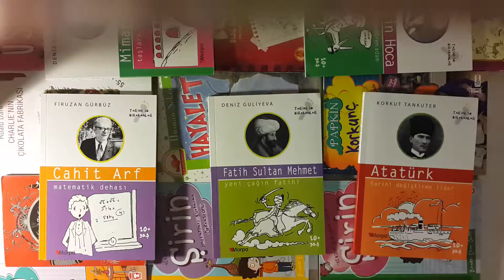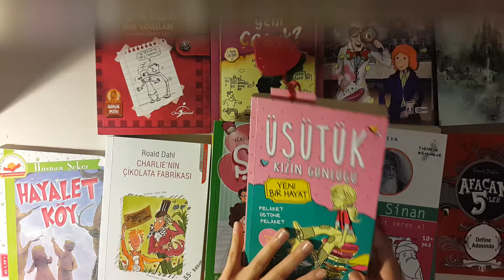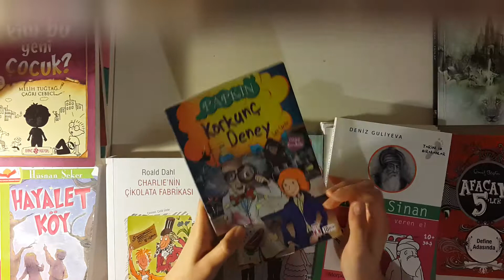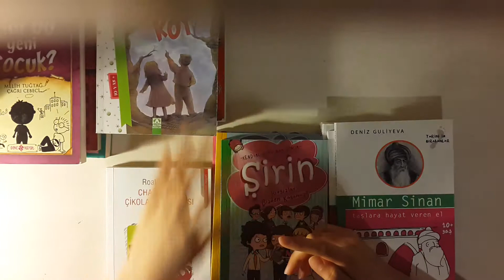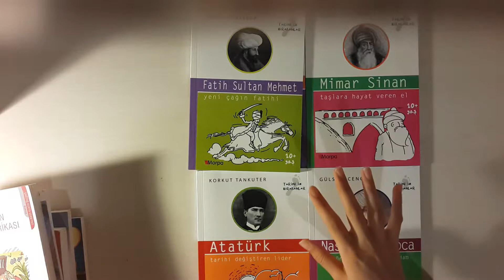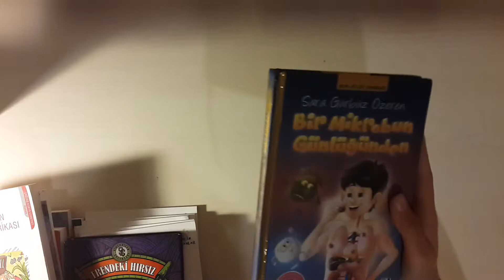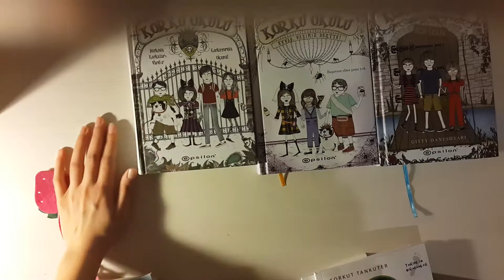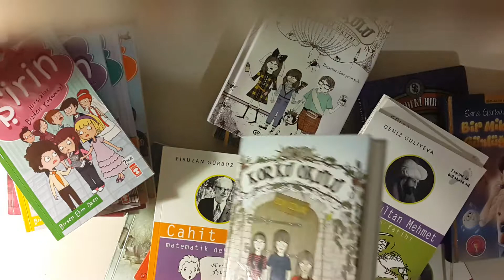HEPSİ HARİKA!!! SİZE ETTİĞİM TAVSİYE KİTAPLAR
Kitap okumak güzeldir
Hele çok kitap okumak daha güzeldir😊
Unutmayalım ki her kitap eşsiz bir güzelliğe sahip TAVSİYE ETTİĞİM KİTAPLAR GERÇEKTEN HARİKA *mutlaka izle*